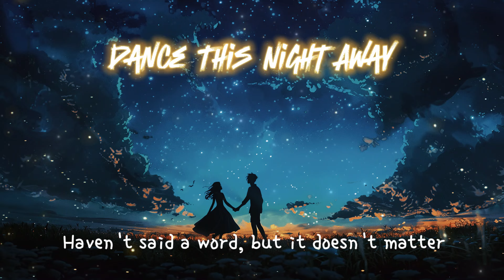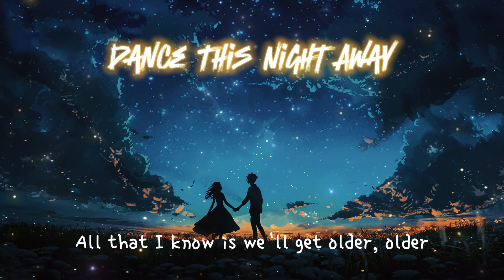[ETM] - Dance This Night Away - Siine feat. Frank Moody (Lyrics)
Thank you everyone for listening to the music. I wish you all a joyful and happy day!

Song: Dance This Night Away
Artist: Siine feat. Frank Moody

Thank you so much for stopping by my channel. Thank you very much, everyone.